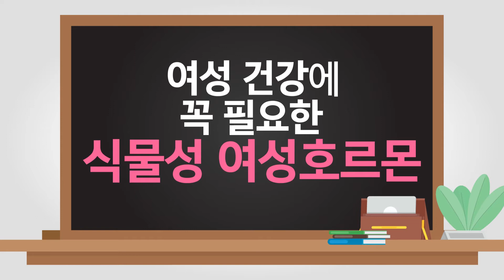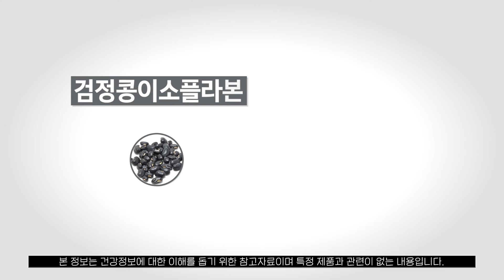여성 건강에 꼭 필요한 식물성 여성 호르몬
여성 호르몬을 대체할 수 있는 식물성 여성 호르몬!
개인맞춤영양이 소개해드립니다.

나에게 필요한 건강관리가 궁금하다면,
내 손 안의 건강비서, '개인맞춤영양'App.으로 놀러오세요!